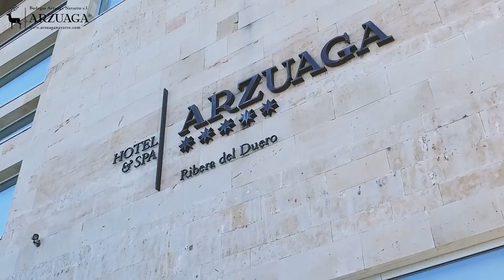The Simone Magazine - Bodegas Arzuaga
Article about Bodegas Arzuaga